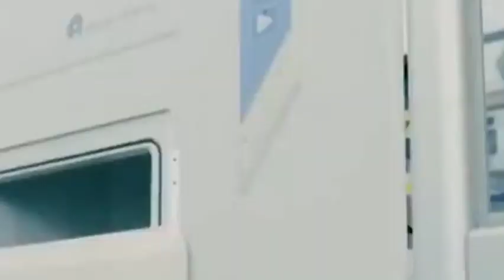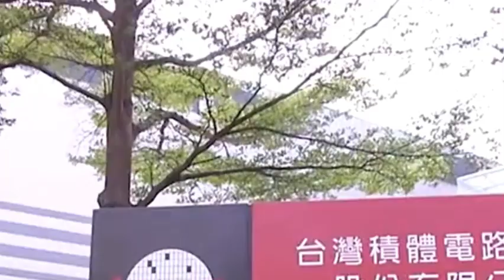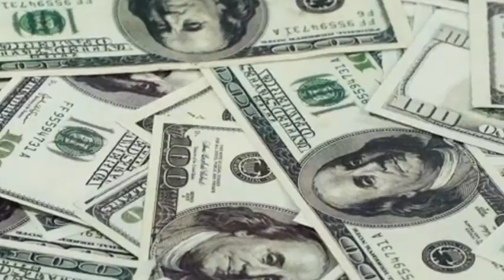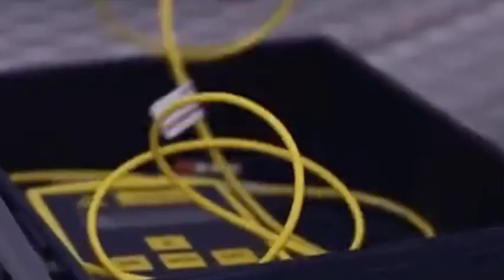TSMC chose to build 3nm and 5nm factories in the United States. What aftermaths will it bring?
TSMC was invited to build a factory in the United States. Morris Zhang refused at first, until the United States promised to provide large subsidies. In addition, TSMC’s major customers are all in the United States, so TSMC finally chose to build a factory in the United States, and not just 5nm , Now it is confirmed that the 3nm factory will be built in the United States. What will this lead to? Is it right or wrong for TSMC to go to the United States to build a factory?